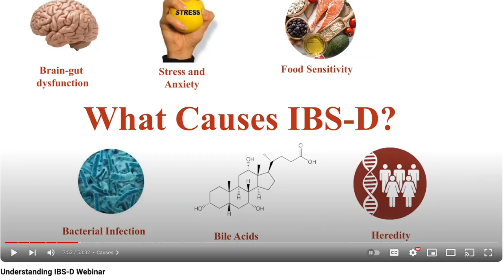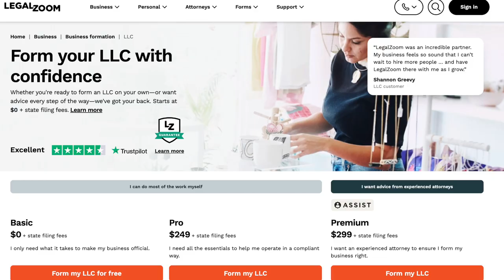We are starting a business (MetRox Upload) GoFundMe campaign